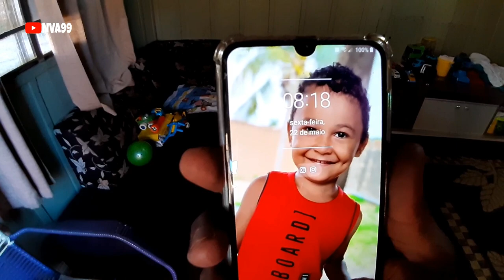MINHA NOVA ESPOSA (Compilado #01)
•𝗖𝗼𝗺𝗽𝗮𝗿𝘁𝗶𝗹𝗵𝗮 𝗔í 𝗖𝗼𝗺 𝗚𝗲𝗿𝗮𝗹

𝐌𝐨𝐭𝐨: 𝙲𝙶 𝚃𝚒𝚝𝚊𝚗 𝟷𝟿𝟿𝟿 𝙰𝚣𝚞𝚕
𝗖â𝗺𝗲𝗿𝗮: 𝙶𝚘𝚙𝚛𝚘 𝙷𝚎𝚛𝚘𝟽 𝙱𝚕𝚊𝚌𝚔
𝐂𝐞𝐥𝐮𝐥𝐚𝐫: 𝚂𝚊𝚖𝚜𝚞𝚗𝚐 𝙼𝟸𝟶
𝐂𝐢𝐝𝐚𝐝𝐞: 𝙹𝚒-𝚙𝚊𝚛𝚊𝚗á 𝚁𝙾

                            𝗢𝗕𝗥𝗜𝗚𝗔𝗗𝗢